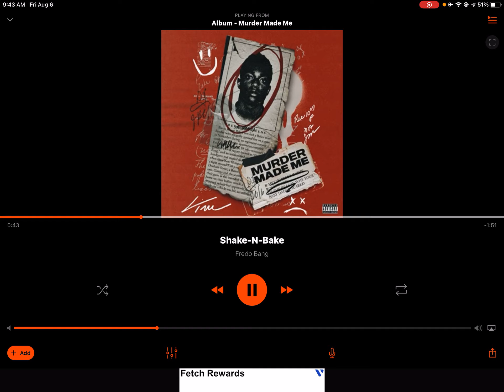Murder made me song